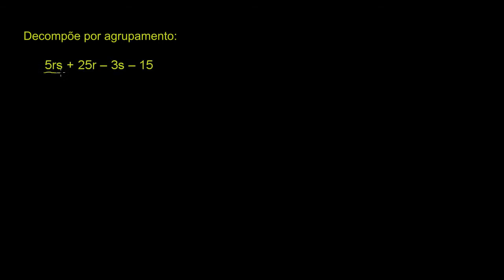Exemplo: agrupamento básico - Khan Academy em português (10º ano)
Vídeo original: Example: Basic grouping